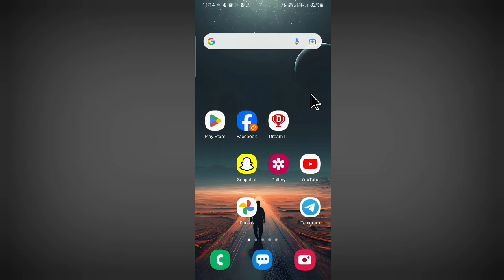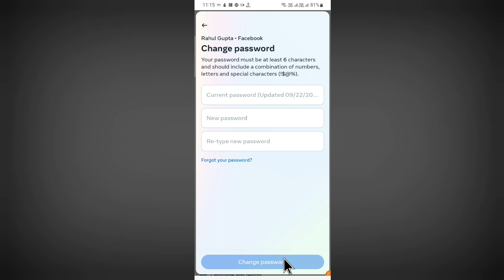Facebook Ka Password Change Kaise Kare ~ How To Change Facebook Password